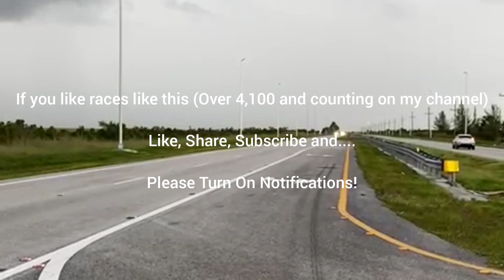Hellcat Red Eye vs Hellcat